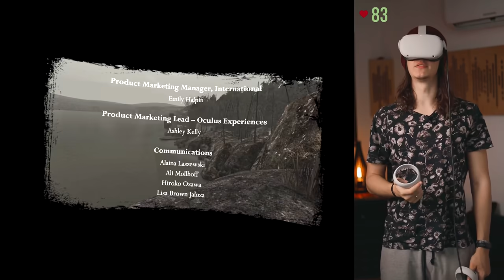RESIDENT EVIL 4 VR - #13: FINAL... sem cantada da Ashley pro Leon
Luta iradíssima contra o Saddler - RE4 VR FINAL